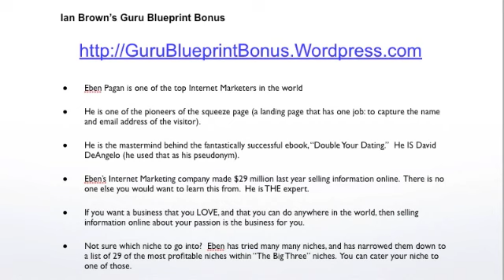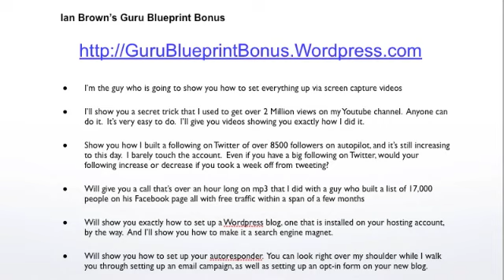The Best Guru Blueprint Bonus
In this video, I go over the Bonus package that I giving to those who buy Eben Pagan's Guru Blueprint course.